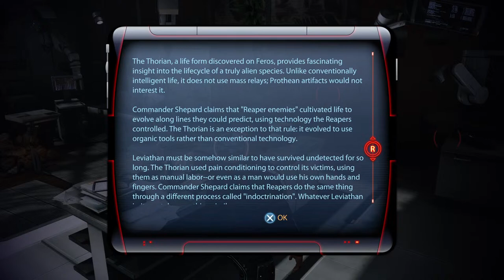Mass Effect 3 Let's Save The Galaxy 🔴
Playthrough of Mass Effect 3